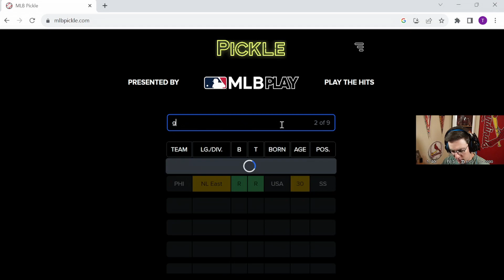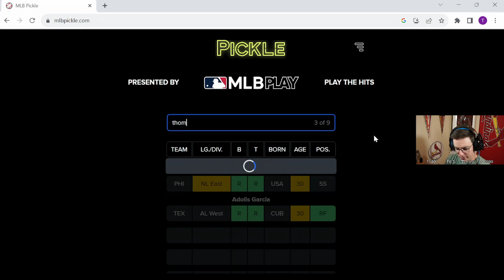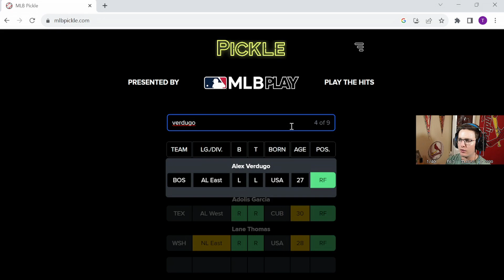October 3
We'll see if answers lean towards players in the playoffs